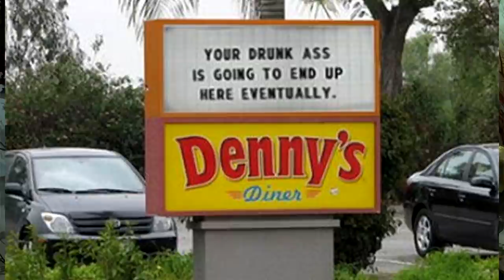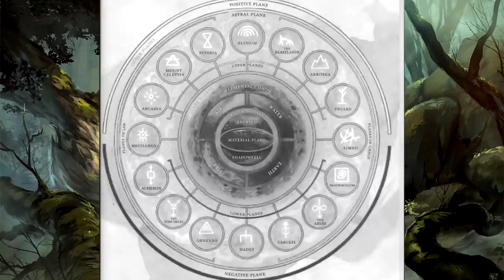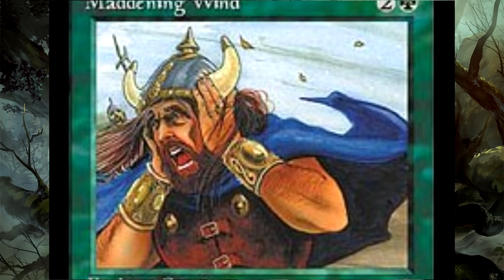Davvy's D&D 5e Outer Planes Guide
Yes, that was a Dolls reference.

Paul Christopher
CheosPlays
Caleb
Andrew Neal
Holly Rae Ross
Zane Stewart
Alex Tuffin
riyden
Ryan Barry
William Justin St Clair
Constellation
DravenPrinceOfWinter
Maxwell
Yuri
Dillon Sylvester
Man Behind the Ink
SeanOfTheDead
Jack Branca
Kiron Dutton
McFloss
Andrew Hughesdon
Duncan Ripoll
Ray Kammer
Darion Boulderfist
Lil' Sig
FeralMulan
Douglas Mackintosh
Rum Lord Steve
Emma Allard
Casey Pioli
Coolnerd108
ThatGuyBoom45
John Allmark
Sadistic Rat
Derek Manasco
Michael Conley
Twelvesideddie
randy chaney
Alexa Barco
Brennan Artzt
Richard Gustafson
Patrick Rooney
P1neapple
Dylan Larsen
Austin L
Adam Villarreal
Thestralpony
AzerothAven
Anders Finnemann
Rudewolfe